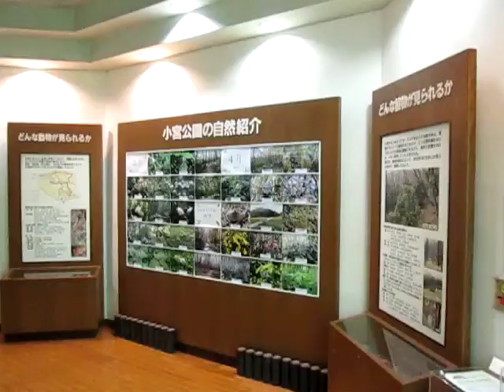散歩 （東京都 八王子市 小宮公園）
西田幾多郎